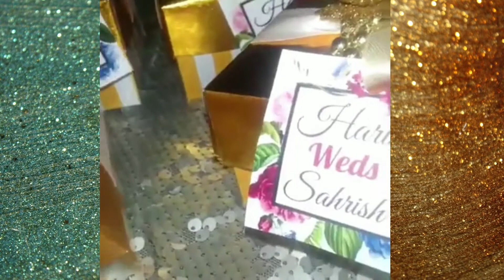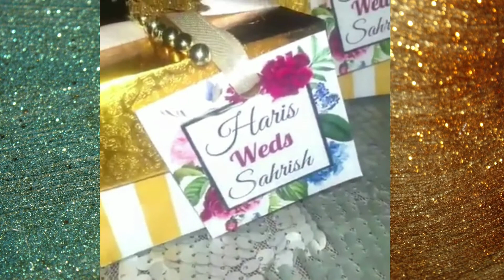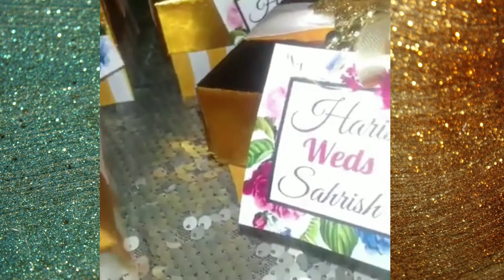BRIDAL SHOWER FAVOR BOX IDEAS | WEDDING FAVOR BOX IDEAS 2020 | ENGAGEMENT FAVOR BOX IDEAS 2020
In this video we are sharing ideas of unique favor boxes for engagement, party, bridal shower, wedding and aqeeqa which Props_Online have made and dispatched according to the customer's requirements.

Team bride and groom badges & and 3d cupcake topper ideas

Keep enjoying ! Keep learning with Ornate Stuff By Props Online ! :)